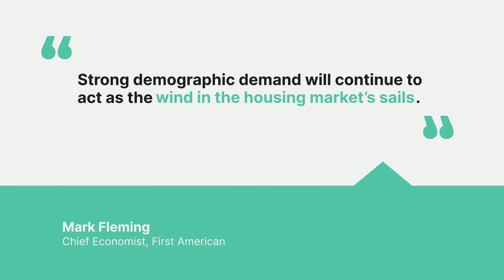Expert Insights on the 2022 Housing Market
Wondering what's coming in the year ahead? Here's a look at what experts expect from the housing market in 2022.